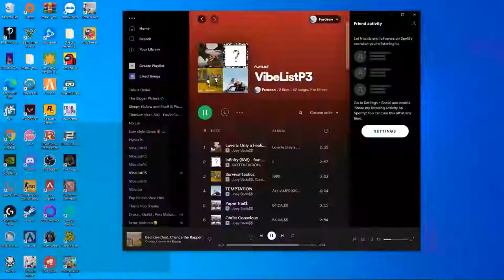VALORANT AT 3AM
hopefully yall enjoy this.
ik its not a montage like usual but i wanted to try something new.